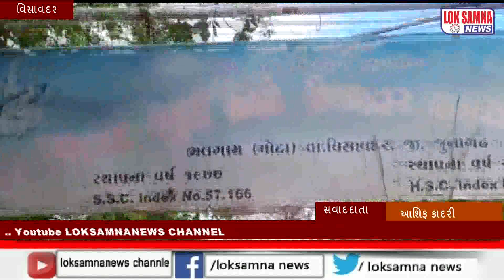એસ એસ સી બોર્ડ મા સારુ પરિણામ લાવેલ વિધાર્થીઓ એ સ્કુલ નુ ગૌરવ વધારયુ